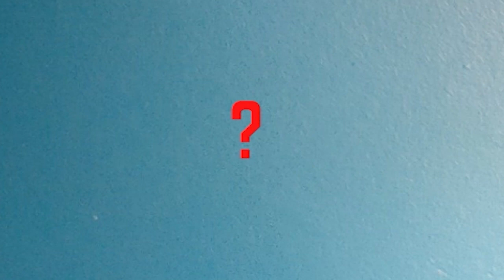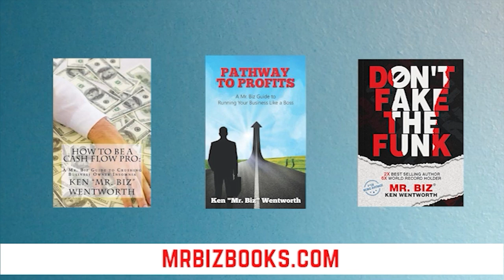The Future of Business: How AI is Revolutionizing the Way We Work with Philip Blacket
Philip Blackett is a multifaceted author, consultant, and entrepreneur with a wealth of professional experiences that span industries and roles. His resume boasts esteemed positions at juggernaut companies such as FedEx, Goldman Sachs, Bank of America, and Chick-fil-A. Philip is an alumnus of the University of North Carolina at Chapel Hill where he majored in Political Science and Economics. He holds an MBA from Harvard Business School and a Master of Divinity degree from the Southern Baptist Theological Seminary. With his extensive background, Philip now dedicates his efforts to helping business owners harness the power of artificial intelligence through his venture, Dream Business Makeover.

In this enthralling episode of Mr. Biz Radio, host Ken Wentworth dives into the transformative world of artificial intelligence (AI) with guest Philip Blackett. They discuss how business owners can leverage AI to secure a competitive advantage and ensure their ventures are future-ready. Philip's expertise guides listeners in transforming their outlook on AI, viewing it as an instrument for growth rather than a threat to employment.

Key Takeaways:

-Embrace AI as an opportunity to serve and enhance your business, shifting from a fear-based to an opportunity-based mindset.
-Conduct an inventory of your business operations to identify tasks that can be automated or enhanced by AI, freeing up valuable time.
-Experiment with AI tools to find efficient ways to execute daily business operations, improving productivity.
-Foster a culture of continuous learning and adoption of AI within your team to maximize collective efficiency and innovation.
-Explore new business opportunities enabled by AI-driven efficiencies, aligning them with the overall goals and dreams of your business.